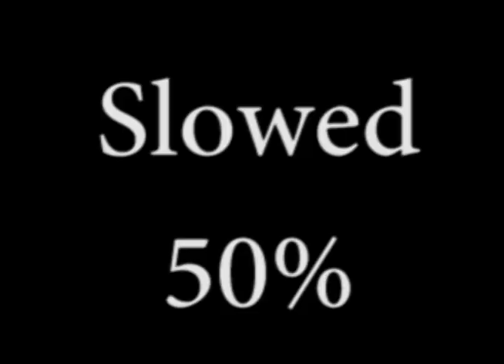Massive Parasail Fail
My brother parasails at Lake Powell Utah and has a massive fail. Hilarious! No harm or injury occurred. I must appologize for the low quality, as we did not have our HD Camera present.

This video is represented by Launchpad Entertainment. For licensing inquiries or to use this material in a broadcast please contact AFFILIATE DISCLAIMER: This video and description may contain affiliate links, which means that if you click on one of the product links, the channel may receive a small commission.